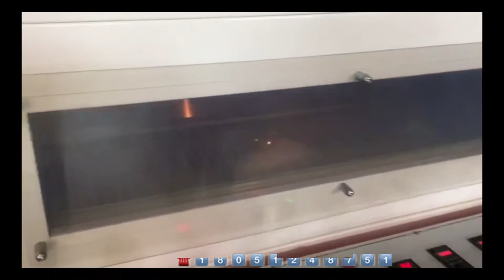生鲜 蔬菜L全自动包装机fresh vegetables fruit meat packaging machine